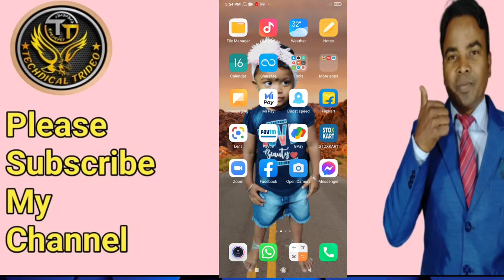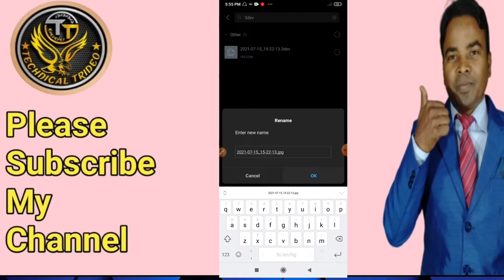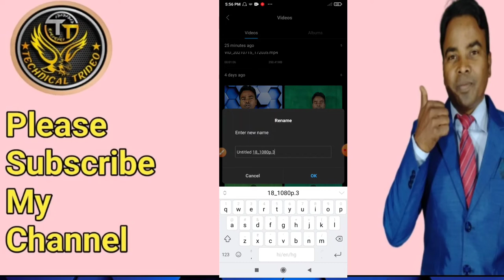Video or photo ko hide kaise karen || How to hide video and photo without any app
Hi.

नमस्कार दोस्तों
              धन्यावाद
                   please

 Cover topic:-

1 Video or photo ko hide kaise karen

2 How to hide video and photo without any app

3 How to hide video without any app

4 How to hide photo without any app

5 How to hide photo,How to hide video

6 Technical trideo

7 Trideo manjhi

8 How to hide video in gallery

9 How to hide video on android

10 How to hide photo on android

11 How to hide photo on gallery

12 ,Gallery se video hide kaise karen

13 Gallery se photo hide kaise karen

14 Hide video

15 Hide photo

Technology video
Technical
Technical video
Hindi tips and triks
Trideo manjhi
Tridev manjhi